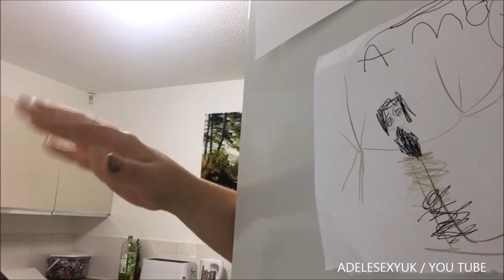ADELESEXYUK MAKING HER LUNCH 09,29,17